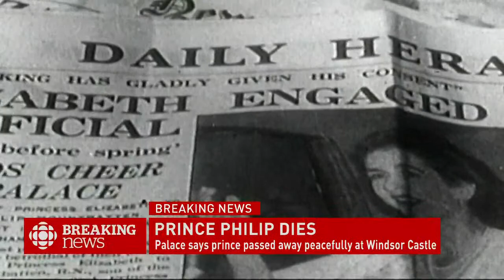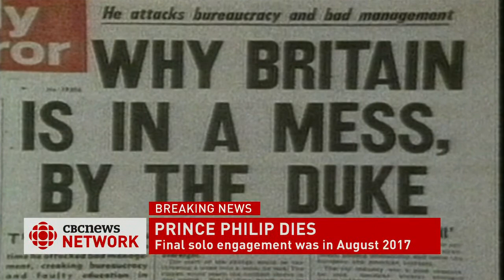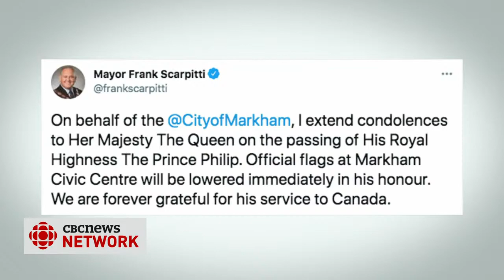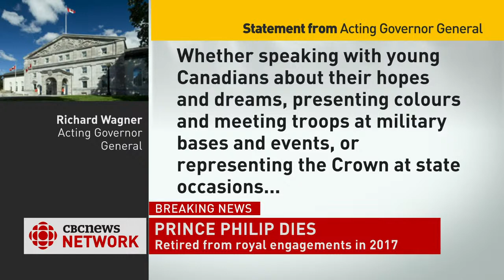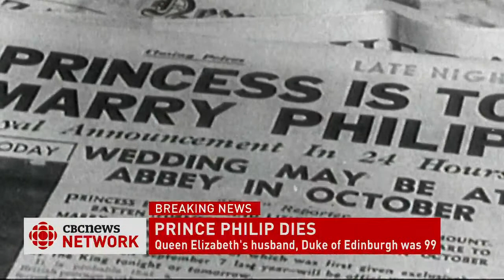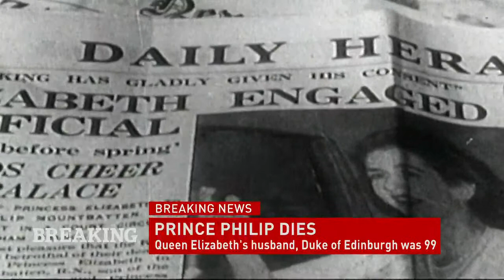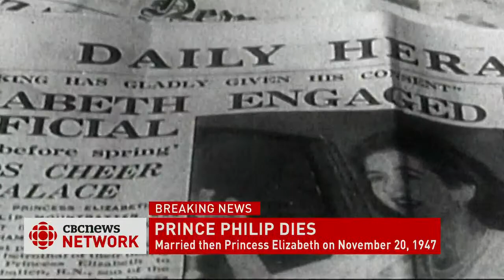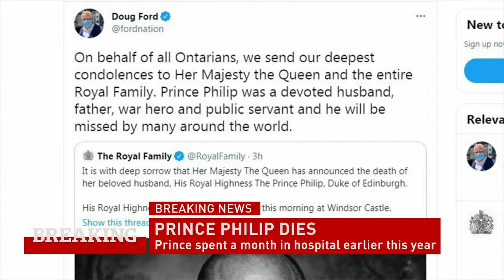Special coverage | Prince Philip has died, Buckingham Palace announces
Buckingham Palace says Prince Philip, husband of Queen Elizabeth, has died aged 99.